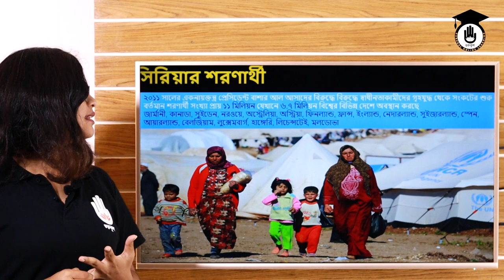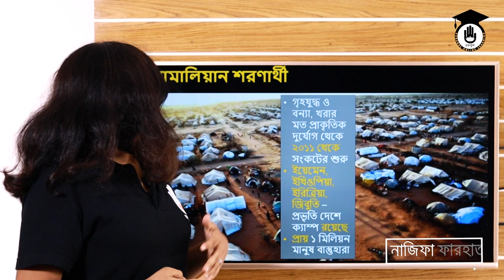শরণার্থী সংকট, আন্তর্জাতিক বিষয়াবলী, সাধারণ জ্ঞান, বিশ্ববিদ্যালয়, বিসিএস প্রস্তুতি CE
আজকের ক্লাসের আলোচনার বিষয় "শরণার্থী সংকট  (Refugee Problem)"। শরণার্থী সংকট  বর্তমান বিশ্বের সবচেয়ে বড় মানবিক সংকট। এই একুশ শতকে এসেও, ক্ষমতার যুদ্ধের বলি হচ্ছে লক্ষ লক্ষ মানুষ। যার অনেকগুলো বর্তমানে অন্যতম সংকটেরর আকারও ধারণ করেছে। এরকমই কতগুলো প্রধান শরণার্থী সংকট নিয়ে আজকের এই লেকচার। প্রতিযোগীমূলক পরীক্ষার "সাধারণ জ্ঞান (General Knowledge)" এর , "আন্তর্জাতিক বিষয়াবলী (International Affairs)" অংশের প্রশ্ন হিসেব এগুলো আসে।  যারা বিশ্ববিদ্যালয় ভর্তি বা চাকুরীর পরীক্ষার (যেমন : বিসিএস প্রস্তুতি (BCS Preparation) , ব্যাংকে চাকরির প্রস্তুতি (Bank Job Preparation)) প্রস্তুতি নিচ্ছেন, তাদের জন্য এই ভিডিওটি খুবই সহায়ক হবে।

শরণার্থী সংকট (Refugee Problem) নিয়ে ক্লাসটি নিয়েছেন নাজিফা ফারহাত।